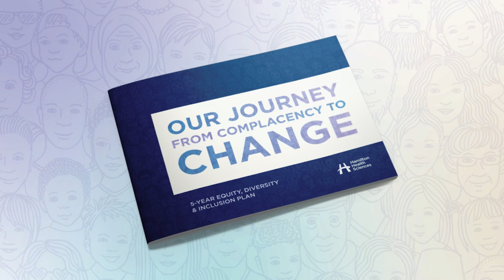Rob MacIsaac - Equity, Diversity and Inclusion - 5 Year Plan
Hear from staff and physicians about why equity, diversity and inclusion (EDI) is a priority for Hamilton Health Sciences. Learn more about our commitment to EDI